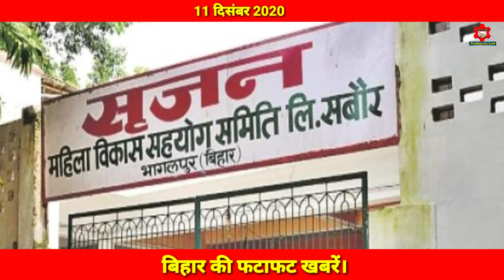11 December 2020 lBihar News | 25 Trending News Of Bihar | today Bihar-patna News